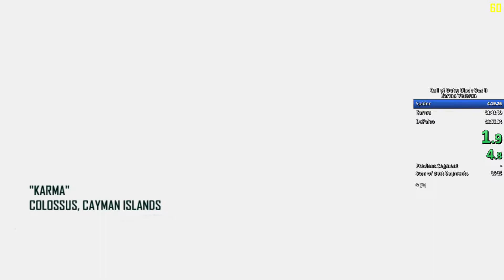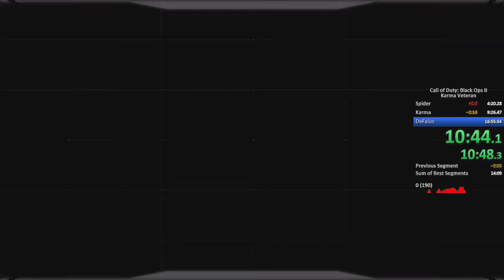BO2 Karma Veteran Speedrun WR 13:41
Time without loads and cutscenes is 13:41. Pretty straight forward mission on veteran. Use minigun and explosive to clear out enemies but avoid spraying too much when chasing Defalco because you can easily shoot civilians on accident.